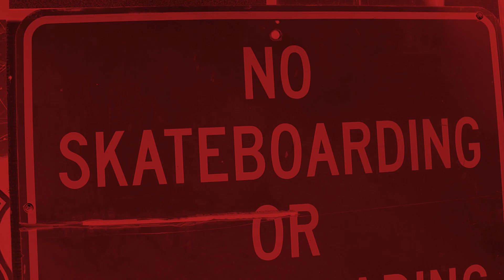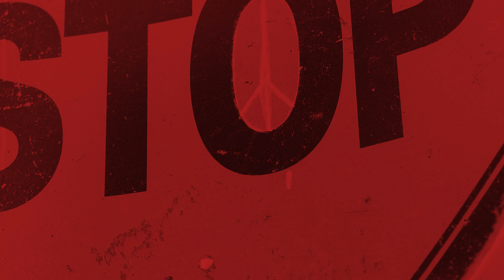Rancid Cover - Django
Acoustic punk rock for ya sock